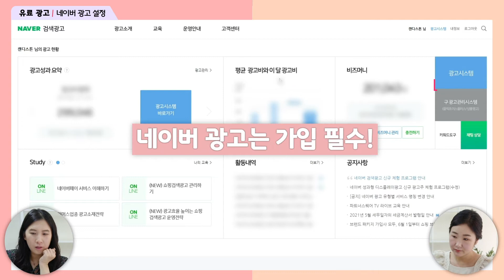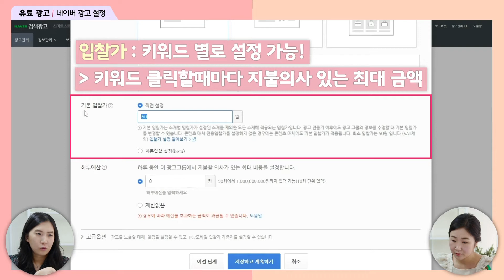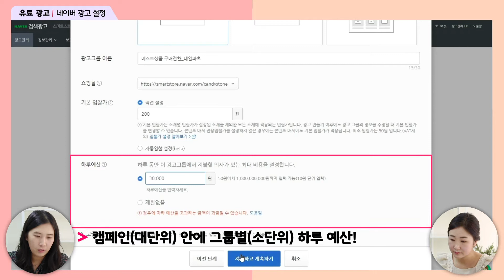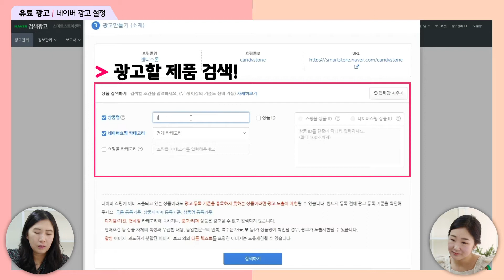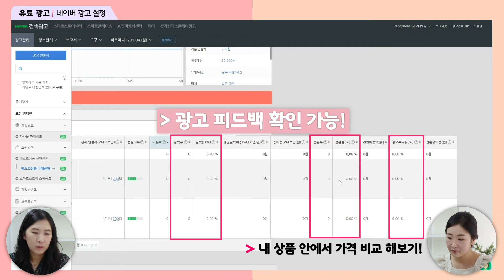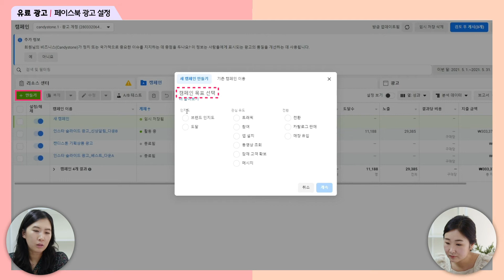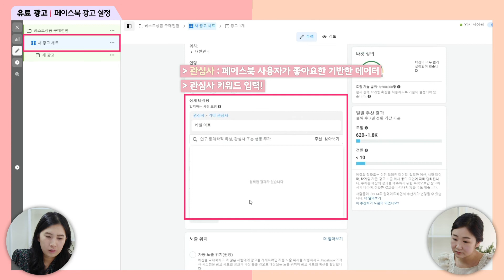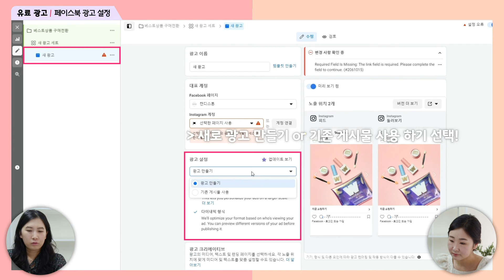마케팅 광고 직접하기(대행사 없어도 할 수 있어요!)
내 상품을 잘 팔기위해 꼭 해야하는 것!
바로 '광고'
광고를 대행하는 대행사를 고르는 것도 어떻게 해야 할지 모르는 분들을 위한 영상입니다.

직접 광고를 집행해보면서, 노하우를 쌓고
그 뒤에 대행사를 선정하시면 더 퀄리티 있는 업체를 발견할 수 있어요!

도움이 되는 영상이 되기를 바랍니다:)

이것으로 1회~10회까지의 자사몰(쇼핑몰) 만들기 시리즈를 마칩니다! ^^